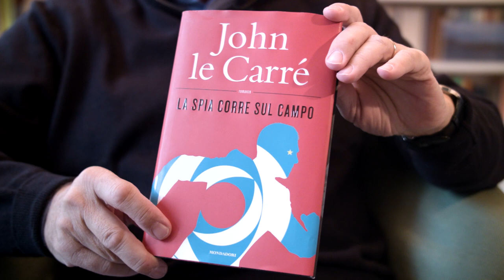Circolo dei Libri - 24.01.2020 - John le Carré, La spia corre sul campo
John le Carré, "La spia corre sul campo", Mondadori